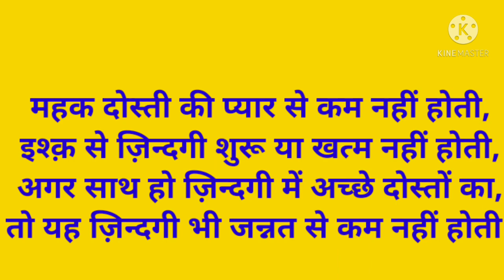Friendship Shayari in Hindi ll Heart touching shayari for best friend ll Friendship shayari 2021 ll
Friendship Shayari in Hindi best friend shayari in english funny friendship

Friendship Shayari in Hindi

best friend shayari in english

Funny Friendship shayari in hindi

Dosti shayari 2 line

Shayari for best friend girl

Friendship shayari 2021

Friendship shayari attitude

Emotional shayari in hindi on friendship
Friendship day shayari in hindi language

Heart touching shayari for best friend